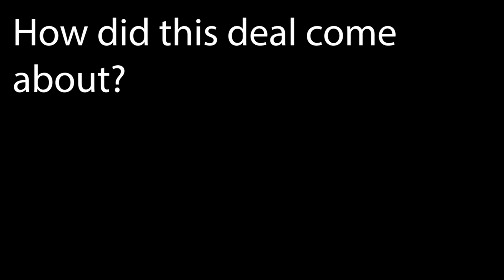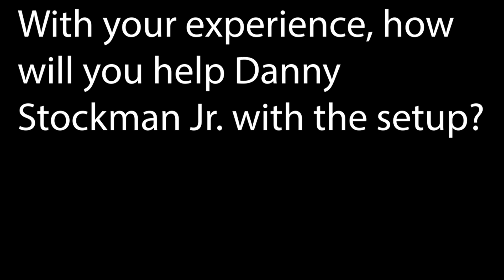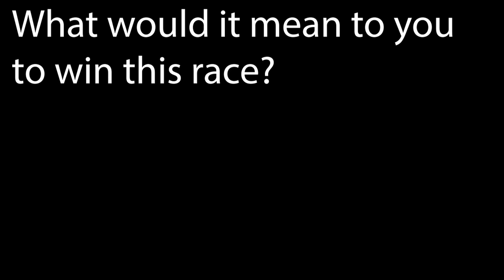Alex Tagliani | Daytona Road Course Preview